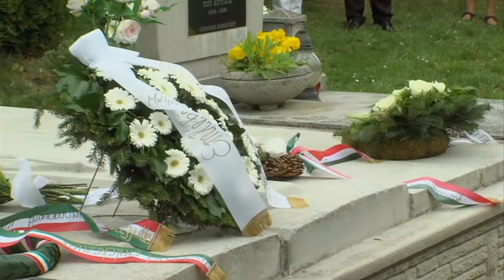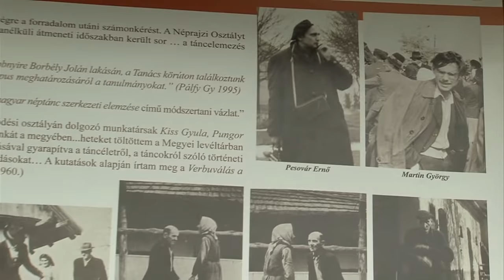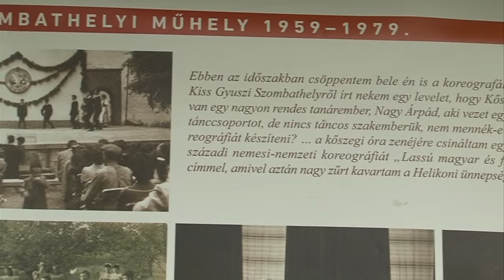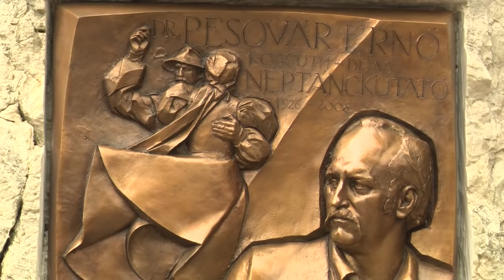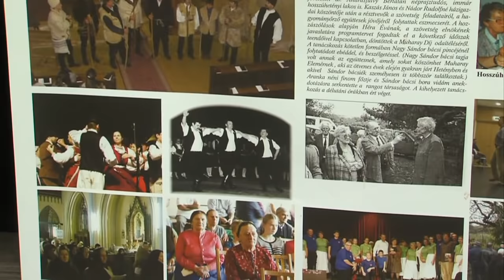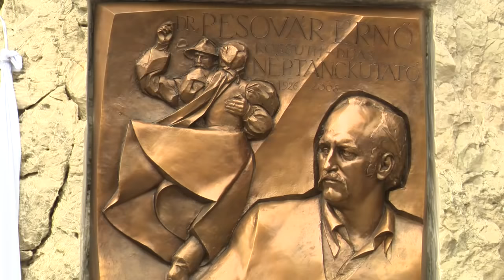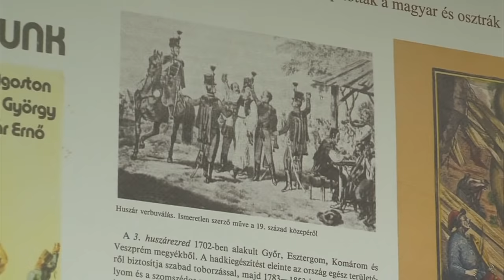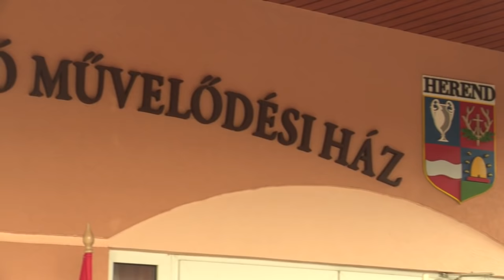Megyei Múzsa 2019.04.29.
Névadó ünnep és Gálaműsor Herenden a Pesovár Ernő Művelődési Házban
A Függetlenség napján érkezik a hippi korszak legendás musicalje, a Hair a Pannon Várszínházba